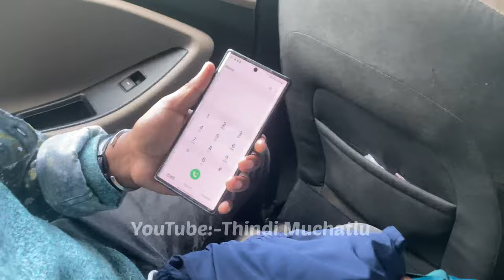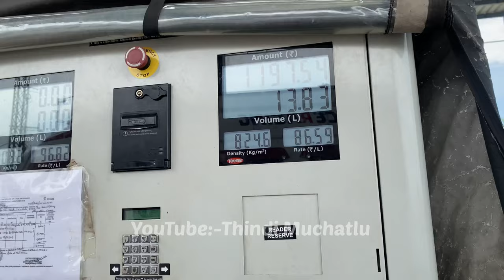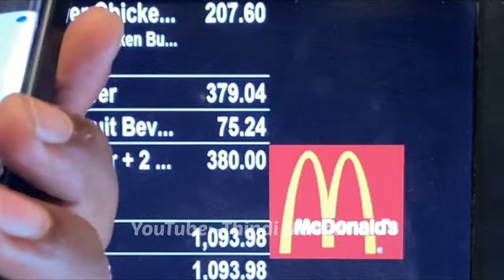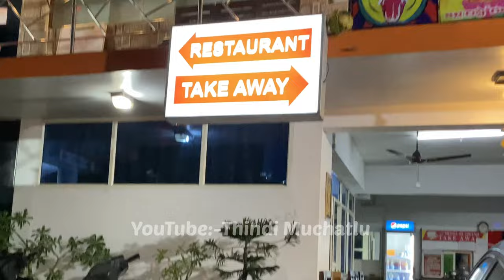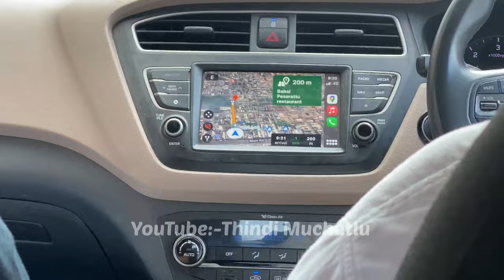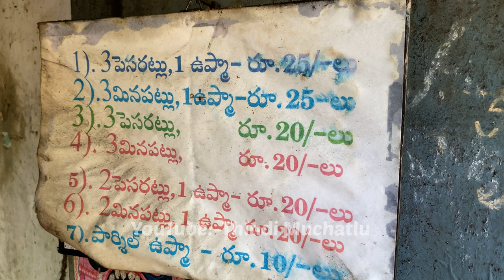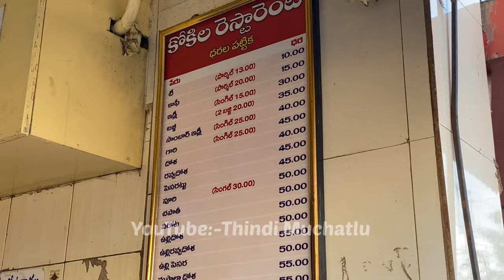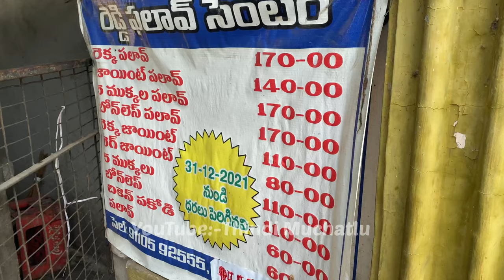KAKINADA Vlog | మాములుగా లేదు |THINDI MUCHATLU | Food Vlogs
Thanx for the support!!

Ee video edit cheydaniki 5 hrs pattindhi 2 hrs video :/

Love you all babai. !!!